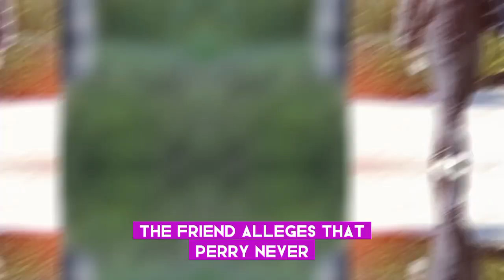Matthew Perry’s Friend Claims Actor Was ‘Never Clean’ And ‘Lied’ About His Sobriety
Renewed controversy surrounds the late actor Matthew Perry as recent claims by an anonymous close friend suggest that Perry had not been truthful about overcoming his battle with substance abuse. The friend alleges that Perry never truly achieved sobriety, contradicting the actor's assertions in his 2022 memoir where he claimed to have gone sober with the help of a sober coach and a close friend.

The source states, "He lied to everyone about being clean. He never was. It is very sad. You know, the biggest lie he told was probably to himself," shedding light on a continuous struggle for the beloved star. Perry's friend acknowledges his manipulative behavior regarding his struggles with substance use but emphasizes the persistent battle he faced every day.

Autopsy findings obtained by The Blast have confirmed the actor's cause of death as a Ketamine overdose, along with contributing factors such as drowning, coronary artery disease, and the effects of buprenorphine. Perry was reportedly undergoing treatment for depression via Ketamine infusion therapy, but the overdose occurred about a week and a half after his last session. The manner of death is officially ruled as an accident.

In his revealing memoir released in November of the previous year, Perry detailed his arduous battle with addiction, disclosing that his journey toward sobriety cost him a staggering $9 million. After his colon exploded in 2018, Perry turned to street dealers for OxyContin, facing potentially fatal consequences. The actor underwent numerous surgeries, rehab visits, Alcoholics Anonymous meetings, and detox sessions in his quest to overcome addiction, claiming success and leading a healthier lifestyle.

Concerns have arisen regarding the circumstances surrounding Perry's ketamine overdose, with his ex-girlfriend, Kayti Edwards, calling for a thorough investigation into the doctors involved in administering treatments to him. Edwards, who used to buy drugs for Perry, expressed disbelief at reports that he obtained drugs from the street and called for further explanations from his doctors. She suspects that Perry's ketamine therapy may have played a role in pushing him back into drug use, emphasizing the need to investigate the medical professionals involved.

Perry's former partner revealed that she "wasn't surprised" by the autopsy report, as Perry "didn't seem right during the last couple of weeks of his life." The circumstances surrounding his passing continue to raise questions about the complexities of addiction and the treatment he received.